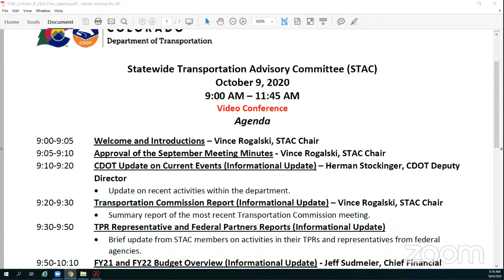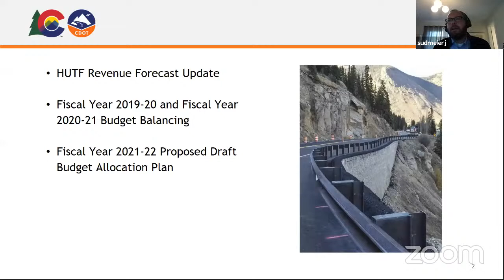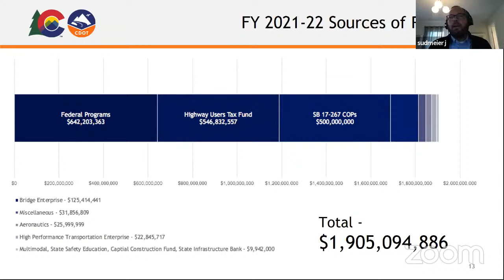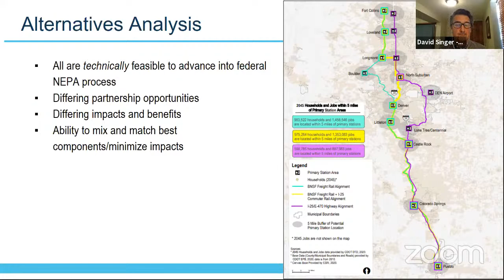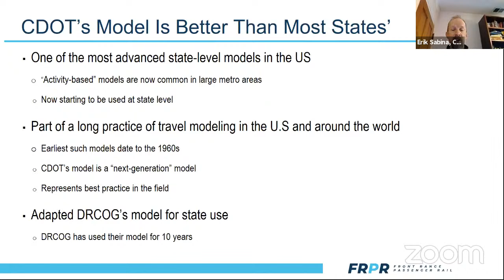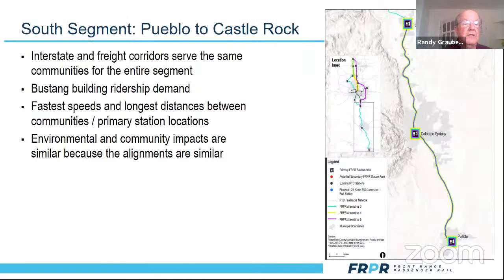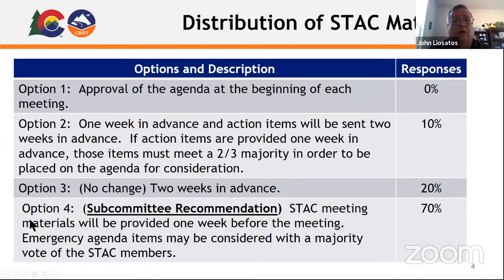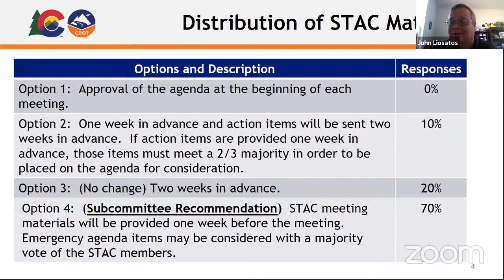October 2020 STAC Meeting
October 2020 STAC Live Stream